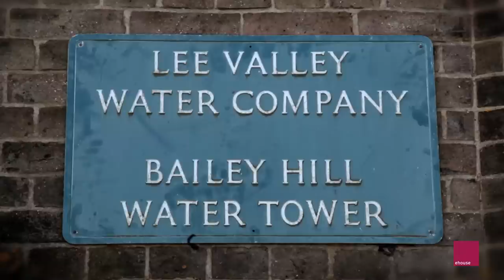The Bailey Hill Water Tower, Luton